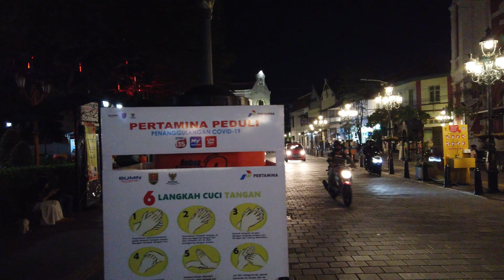⁴ᴷ⁶⁰ Night Walking in Semarang Old Town ~ Wisata Kota Lama Semarang City [Malam Hari] Central Java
Kota Lama Semarang ( Kutha Lama Semarang) adalah suatu kawasan di Semarang yang menjadi pusat perdagangan pada abad 19-20 . Pada masa itu, untuk mengamankan warga dan wilayahnya, kawasan itu dibangun benteng, yang dinamai benteng Vijhoek. Untuk mempercepat jalur perhubungan antar ketiga pintu gerbang dibenteng itu maka dibuat jalan-jalan perhubungan, dengan jalan utamanya dinamai: HeerenStraat. Saat ini bernama Jl. Let Jen Soeprapto . Salah satu lokasi pintu benteng yang ada sampai saat ini adalah JembatanBerok, yang disebut DeZuiderPor.

Salah satu sudut Kota Lama Semarang.

Kawasan Kota Lama Semarang disebut juga Outstadt . Luas kawasan ini sekitar 31 hektare. Dilihat dari kondisi geografi, tampak bahwa kawasan ini terpisah dengan daerah sekitarnya, sehingga tampak seperti kota tersendiri dengan julukan " Little Netherland ". Kawasan Kota Lama Semarang ini merupakan saksi bisu sejarah Indonesia masa kolonial Belanda lebih dari 2 abad, dan lokasinya berdampingan dengan kawasan ekonomi. Di tempat ini ada sekitar 50 bangunan kuno yang masih berdiri dengan kukuh dan mempunyai sejarah Kolonialisme di Semarang. Secara umum karakter bangunan di wilayah ini mengikuti bangunan-bangunan di benua Eropa sekitar tahun 1700-an. Hal ini bisa dilihat dari detail bangunan yang khas dan ornamen-ornamen yang identik dengan GayaEropa . Seperti ukuran pintu dan jendela yang luar biasa besar, penggunaan kaca-kaca berwarna, bentuk atap yang unik, sampai adanya ruang bawah tanah.

Seperti kota-kota lainnya yang berada di bawah pemerintahan kolonial Belanda, dibangun pula benteng sebagai pusat militer. Benteng ini berbentuk segi lima dan pertama kali dibangun di sisi barat kota lama Semarang saat ini. Benteng ini hanya memiliki satu gerbang di sisi selatannya dan lima menara pengawas. Masing-masing menara diberinama: Zeeland , Amsterdam, Utrecht, Raamsdonk dan Bunschoten. PemerintahBelanda memindahkan permukiman Tionghoa pada tahun 1731 di dekat permukiman Belanda, untuk memudahkan penga- wasan terhadap segala aktivitas orang Tionghoa. Oleh sebab itu, Benteng tidak hanya sebagai pusat militer, tetapi juga sebagai menara pengawas bagi segala aktivitas kegiatan orang Tionghoa.

Kota Lama menjadi salah satu ikon primadona bagi warga Kota Semarang sampai Mancanegara turut datang ke Kota Lama ini. Rencananya Kota Lama Semarang akan diajukan oleh SitusWarisanDunia UNESCO.